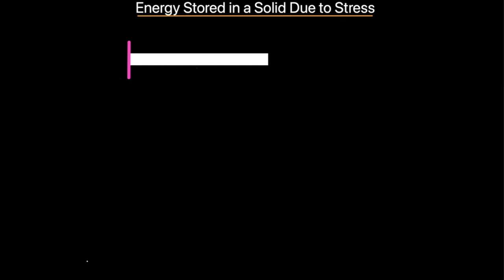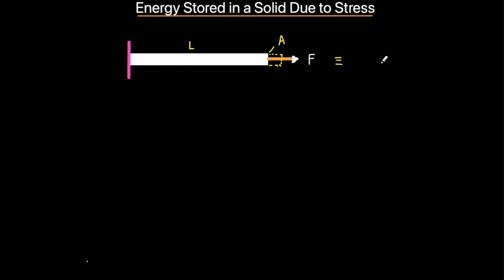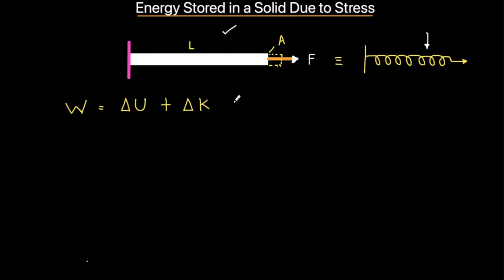Energy Stored Due to Stress Strain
In this video a concept on Energy Stored Due to Stress Strain  has been discussed. Enjoy!